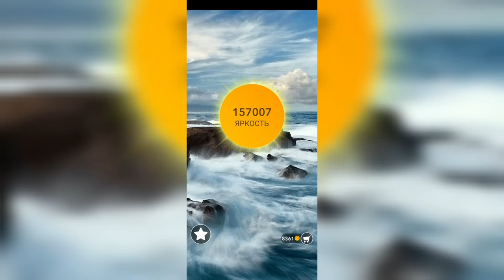Word / Слово Крест: Поиск русского кроссворда / Уровень 3412